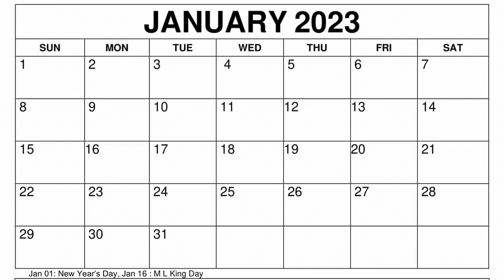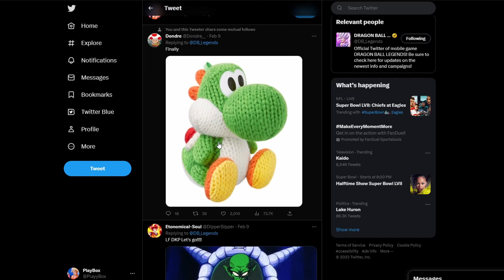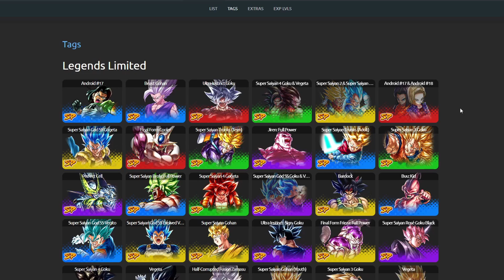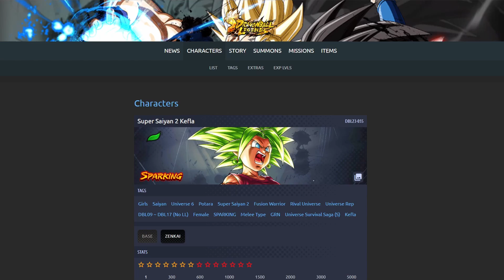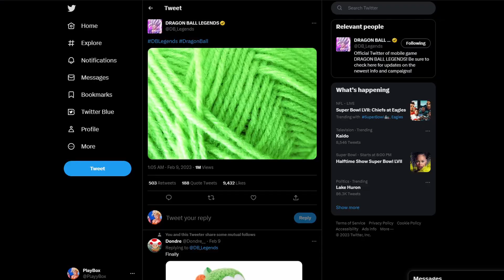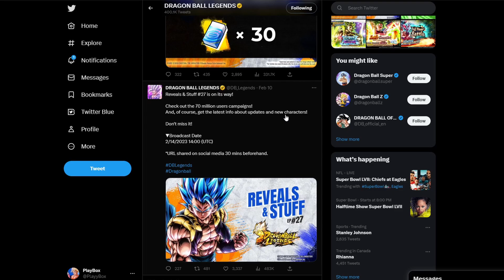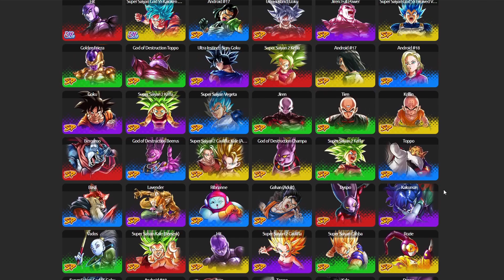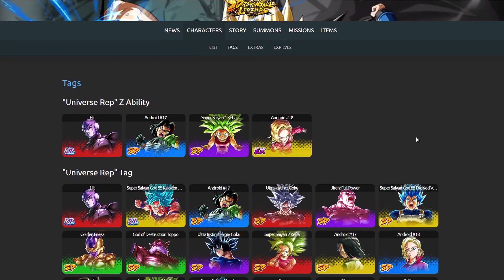The NEXT LF Unit Is... (Dragon Ball LEGENDS)